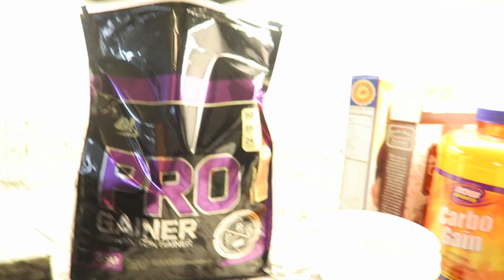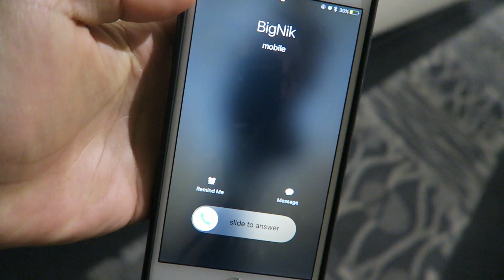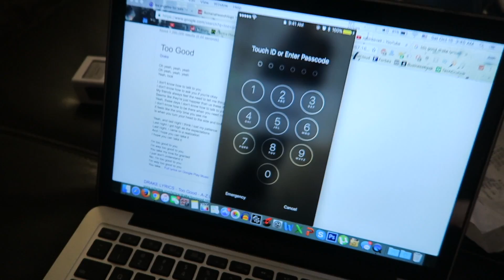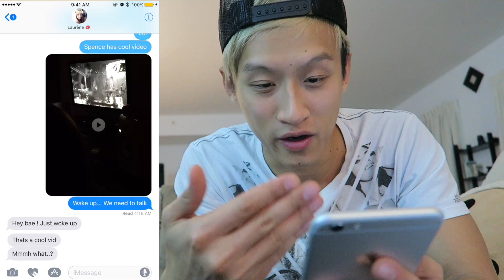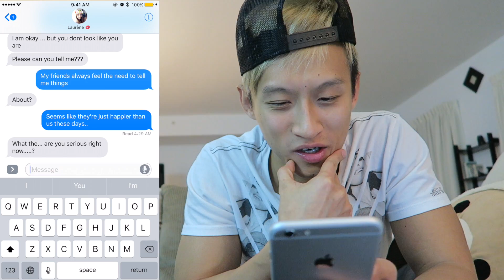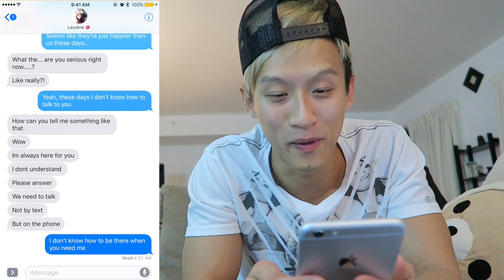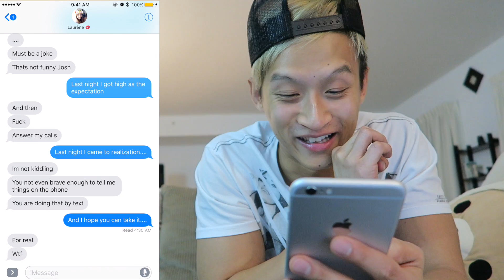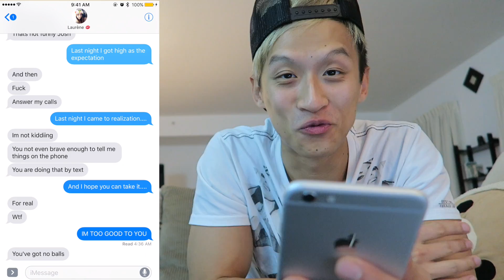LYRICS PRANK ON GIRLFRIEND BACKFIRED!! (SHE WANTS TO BREAK UP) *DRAKE TOO GOOD*